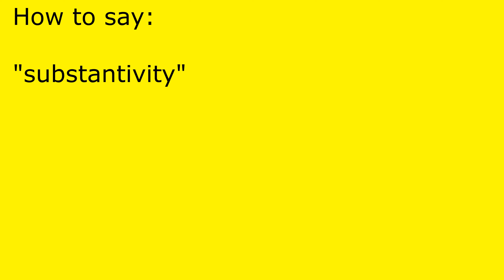How to pronounce substantivity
substantivity pronunciation.